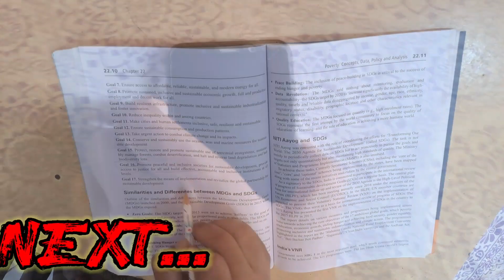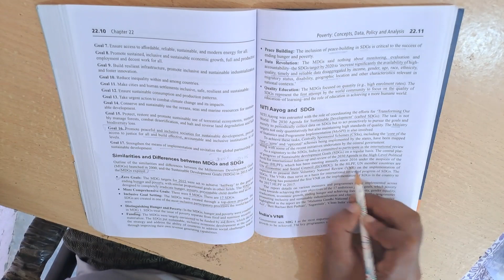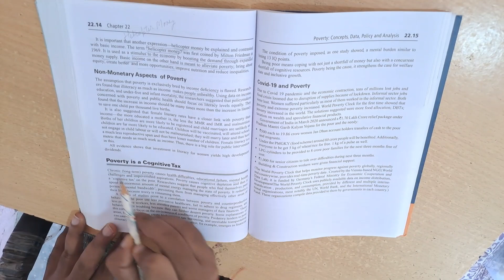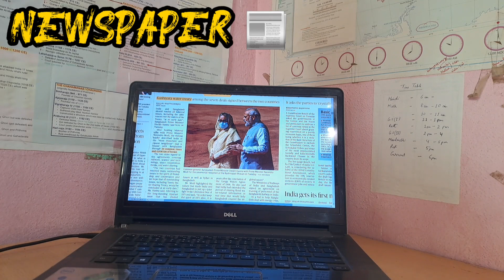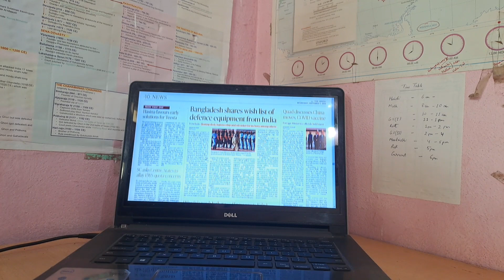UPSC STUDY VLOG #6 | A day in the Life of UPSC Aspirant in Village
In this video, I'm sharing a day in the life of an aspiring UPSC candidate in the village. This video includes some of the things that I do every day to preparation for the UPSC exam.

UPSC aspirants, this is the video for you! In this video, I'll share with you everything from my morning routine to what I do during my free time. This video is a compilation of my latest uploads and it'll give you a glimpse into the life of an aspiring UPSC candidate in the village.

Exam Warrior @ExamWarrior
Upsc Aspirant life | Upsc aspirant life vlog | a day life of a UPSC aspirant | upsc motivation status | UPSC Study vlog
upsc vlogs
upsc vlogs study
upsc vlogs hindi
upsc vlogs telugu
upsc vlogs tamil
upsc vlogs village
upsc vlogs channel
upsc vlogs result
upsc vlogs delhi
upsc aspirants vlog
upsc aspirants vlog in hindi
upsc aspirants vlog tamil
upsc aspirant vlog delhi
upsc aspirants video
upsc attitude video
upsc aspirant blog
upsc all videos
upsc vlog boy
upsc books vlogs
upsc blog by toppers
upsc video by khan sir
upsc preparation for beginners vlogs
upsc cse vlogs
upsc video class
upsc video channel
upsc coaching blog
upsc candidate vlog
upsc clear vlog
upsc capf vlog
upsc csat video lectures
upsc clear video
upsc daily vlog
upsc diary vlog
upsc day vlog
upsc dream video
upsc daily blog
drishti ias video
upsc motivational video,
desire upsc vlogs,
delhi upsc vlogs,
upsc exam preparation vlogs,
first upsc blog,
upsc full video,
upsc geography videos,
upsc gs video,
upsc guidance video,
my upsc study vlog,
study vlog of upsc aspirants,